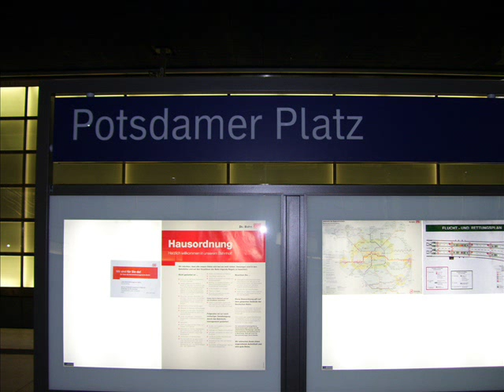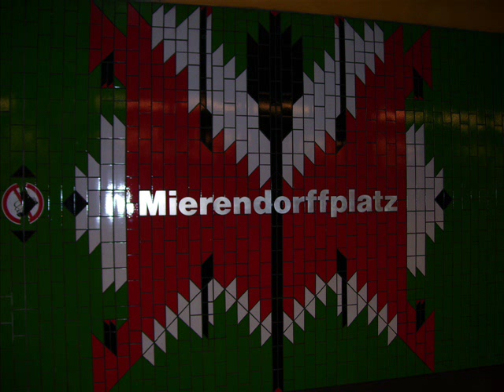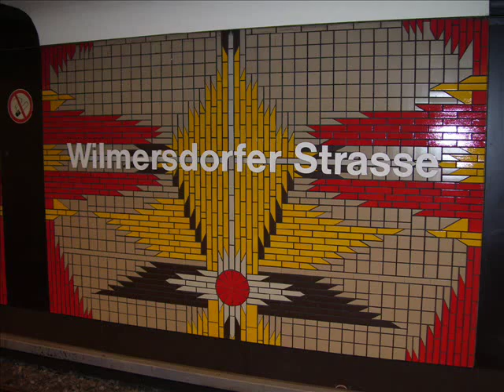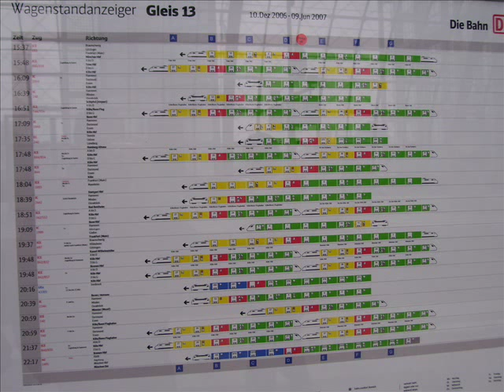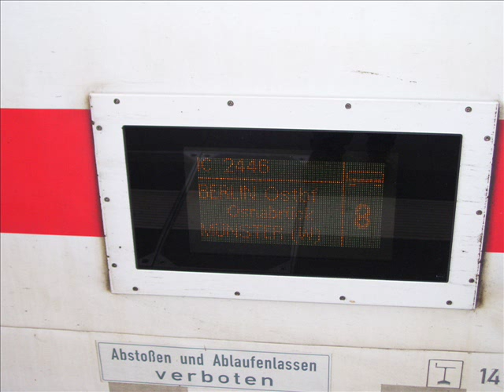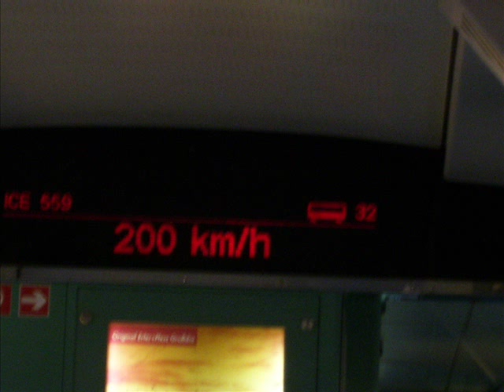BERLIN PICTURES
BERLIN PICTURES WITH MUSIC (SCORPIONS)